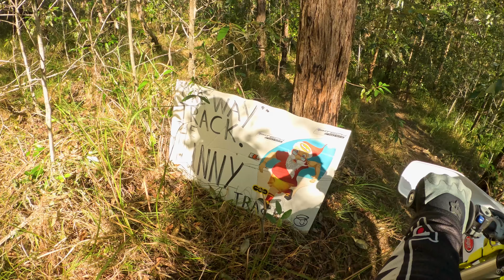I bought a new TE300 Part 2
Glasshouse mountains
Getting into more of the Harder Enduro riding.
Check out Part 2 of this 3 part series.